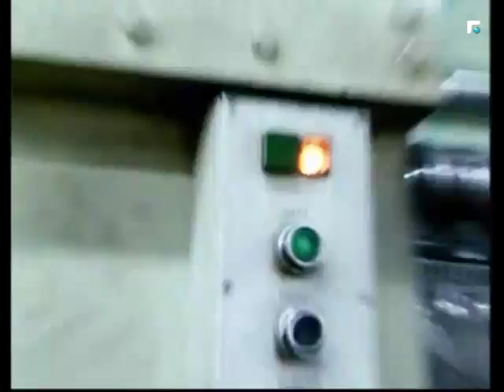د. زياد العجوز: استقالة الرئيس الحريري شكلت صدمة للبنانيين